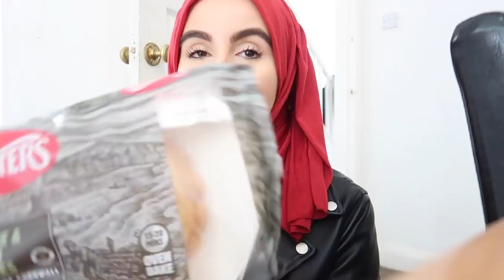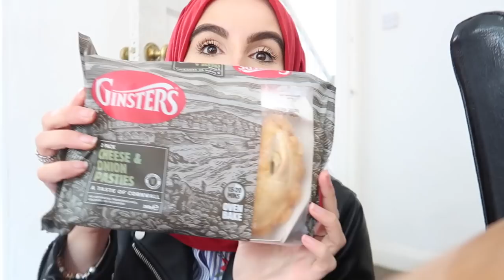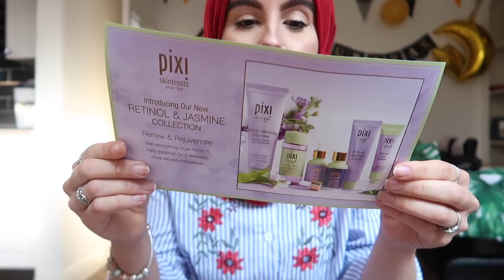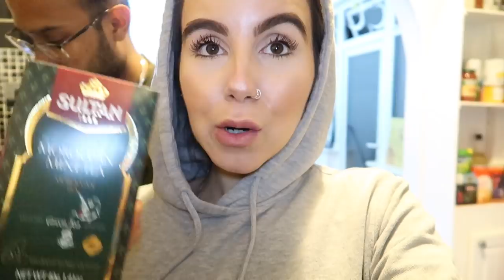RAMADAN DAY11: WE HAD A FIGHT! | Amina Chebbi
TODAY'S VIDEO IS RAMADAN VLOG DAY11

WANT TO JOIN THE HERBALIFE FAMILY!x